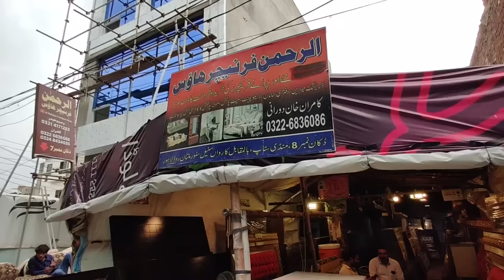Pakistan ki sab se sasti furniture market | Furniture Wholesale Market In Lahore | Jahaiz Package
Furniture Wholesale Market In Pakistan | Furniture Wholesale Market In Lahore | Jahaiz Package

Pakistan ki sab se sasti furniture market

business ideas
business
small business ideas in pakistan
online business
small business ideas
business talk